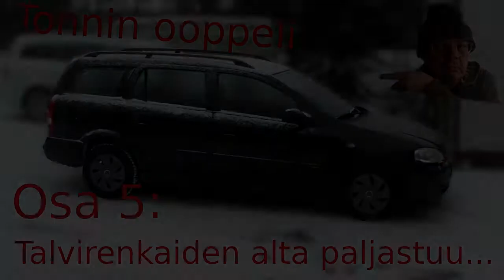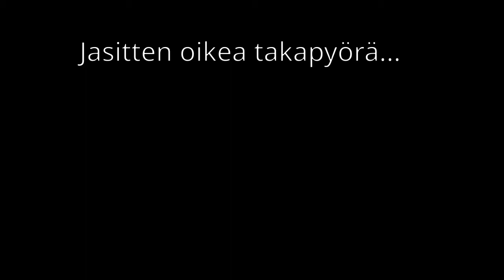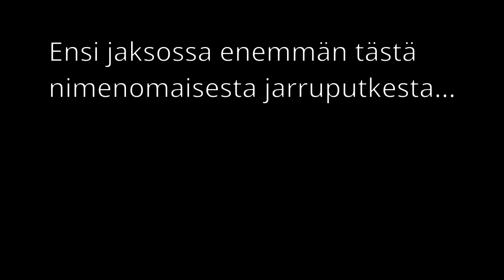Tonnin ooppeli osa 5 - Mitäs talvirenkaiden takaa paljastuu...?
Kesärenkaat on tapana vaihtaa alle ennen juhannusta. Minun osaltani ensimmäinen renkaidenvaihto, enkä ole vieläkään käynyt auton alla. Mitäs kaikkea renkaiden takaa ja auton alta paljastuukaan 16-vuotiaassa ooppelissa...?